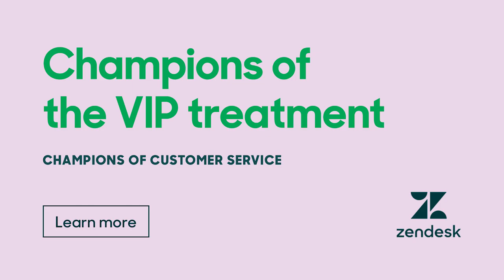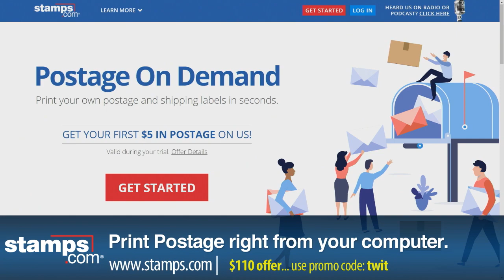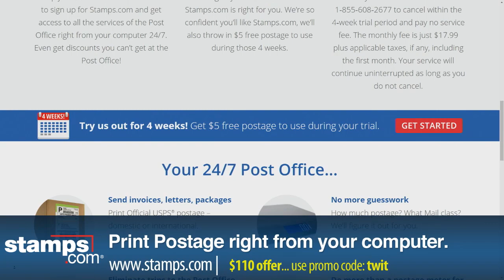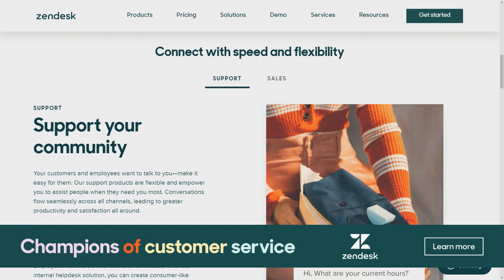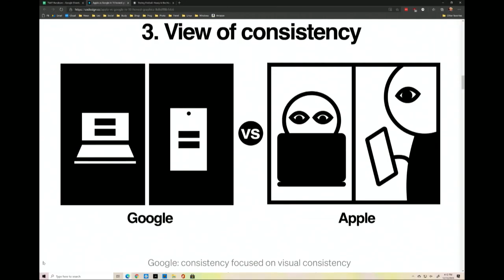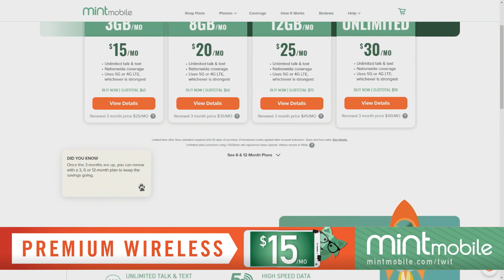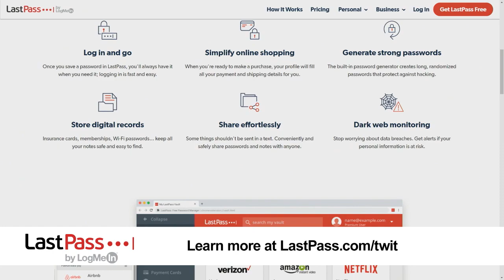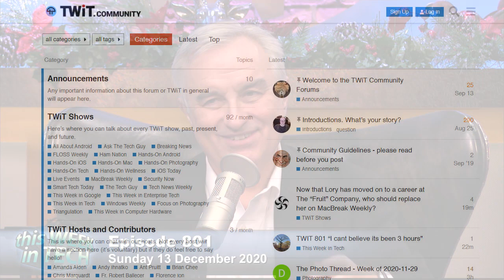I Can't Believe It's Not Minecraft - AirPods Max, Cyberpunk 2077, US Treasury hack, Halo Band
Airpods Max, Cyberpunk 2077, US Treasury hack, Halo Band

•  Hackers stole data from the US Treasury.
•  FireEye was hacked by nation-state actors.
•  Patriot Act used to gather website visitor logs.
•  Facebook sued by the FTC on antitrust charges.
•  High profile Facebook employees call out leadership.
•  Apple unveils AirPods Max and they aren't cheap.
•  Apple v. Google in 10 honest graphics.
• Apple is working on its own Cellular chip.
• Cyberpunk 2077 is just what Stadia needed to prove itself.
•  What are the best games for the pandemic?
•  Amazon's Halo Band is a privacy nightmare.
•  Sundar Pichai gives a non-apology to Timnit Gebru.
•  Leo's thoughts on the Galaxy Fold2.
•  Disney unloads its huge plan for Disney+.
•  HBO Max and the threat to movie theaters.

Guests: Ashley Esqueda, David Pogue, Rich DeMuro